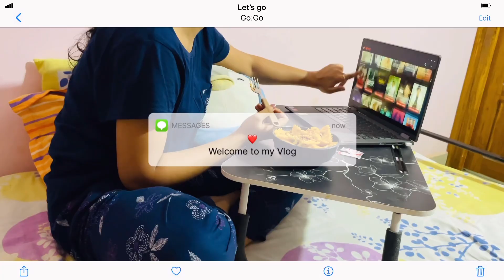Day in my life 🌷Aesthetic vlog Indian 🍃Nykaa haul🎀, Trying agaro blow brush, cooking pasta 🍝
A day in my life / aesthetic vlog / daily vlog / aesthetic / living alone diaries / aesthetic Indian vlog

hie 💌
I tried making an aesthetic vlog . It would mean a lot to me and would motivate me to make more such videos.

Tags -
Prducts used -

About me:
Ethnicity: Indian
Camera: apple iPhone 13
Editing software: Vllo for editing and inshot/ pics art app for thumbnail.

Music credit -

Filmed and edited by ​⁠@pastelpuff